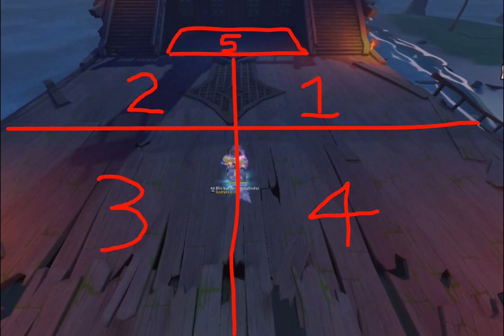Ragnarok Mobile - Tutorial F2P SH SOLO - Lost Isle Legend 32% DEPOSIT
Stellar Hunter with 32% gacha soloing Lost Isle.

No HP Shield Relic.

No Hax.